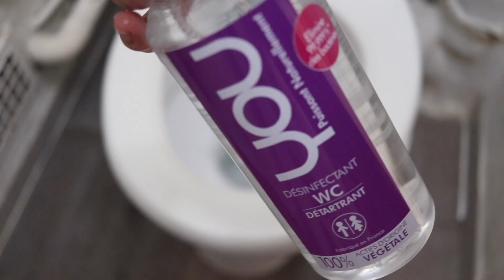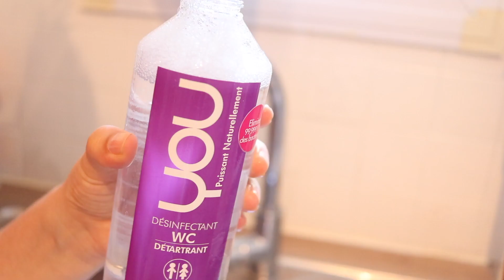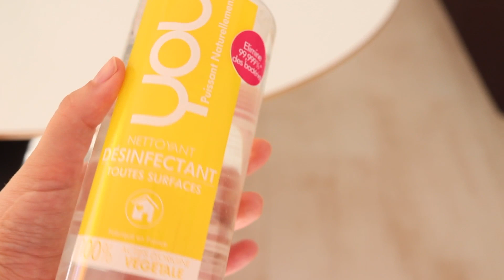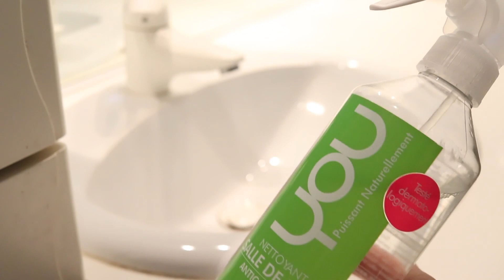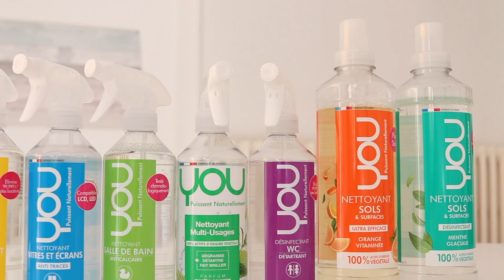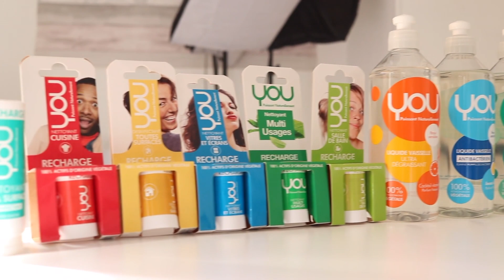ASTUCES DE MÉNAGE POUR LES FLEMMARDS | Version: Invités de dernière minute 😱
Aujourd'hui on se retrouve pour une vidéo routine de ménage pour les flemmards! :) Je vous parle aussi d'une marque de nettoyants que j'utilise très régulièrement  - YOU (vous m'avez déjà vu les utiliser dans mes vidéos d'ailleurs) - qui sont très efficaces. Ceci est ma petite routine Si vous aussi, vous avez des astuces pour preparer pour l'arrivée des invités de dernier minute, n'hesitez pas à nous les partager en commentaire! :)

PRODUITS MENTIONÉS

YOU - Spray Détartrant Désinfectant WC -

YOU - Recharge pour Spray Desinfectant WC -

YOU - Spray Nettoyant Anticalcaire -

You vaisselle -

You Spray Cuisine

BON PLANS -

FOODORA - (Parrainage qui vous donne 10€ de reduction sur votre première commande)

Bébé Boutik (Les ventes privées bébés)

PatriciaBFrance

▲ MUSICAL.LY
PatriciaBFrance

Mon appareil photo dslr
Mon objectif
Mon appareil de vlog
Mon micro
Mon micro voix off

Pour info:

- Certains produits présentés peuvent être des produits reçus gratuitement. Cependant, je vous donne toujours mon vrai avis et je garde ma liberté de parole. Si je l'aime pas ou si je trouve qu'un produit ne vaux pas son prix, je vous le dis. :)

Utilisant ces liens m'aident à maintenir cette chaine pour que je puisse continuer à vous proposer de nouveau contenu. Ça me donne une petite compensation pour le temps que je dédie pour chercher les liens. Si vous n'aimerez pas soutenir ma chaine, et vous estimer pas que le travail fournit ne mérite pas d'être rémunéré,  vous êtes bien sûr libre de chercher pour les produits vous-même sur Google.